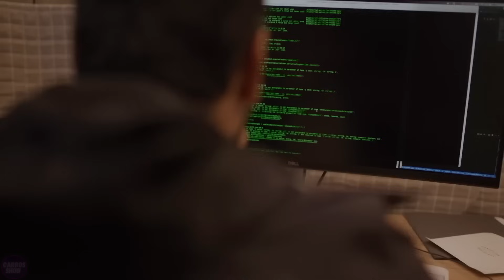Robot or Human? Next-Generation Humanoid Robots have Become Strikingly Realistic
Modern humanoid robots impress with their astonishing realism. These advanced humanoid robots not only mimic the appearance of humans, but also possess advanced sensors and artificial intelligence, enabling them to interact with the environment and people in an incredibly natural manner.